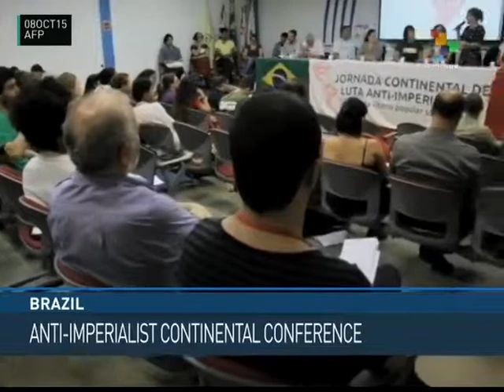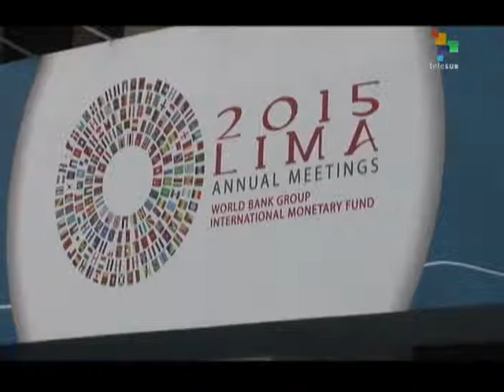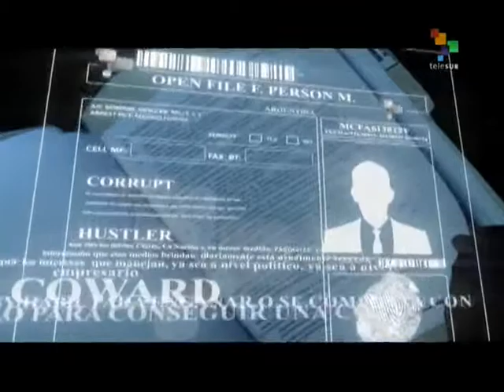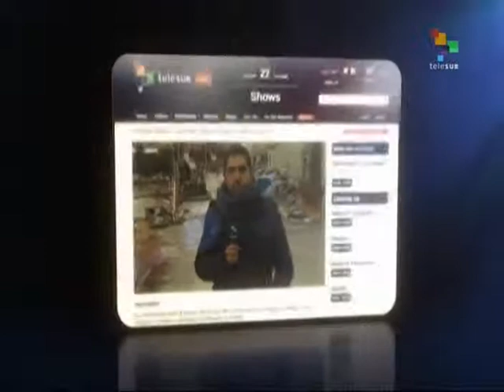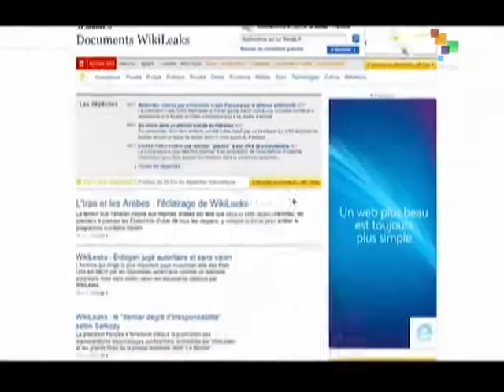From the South - Rios Montt Denied Amnesty